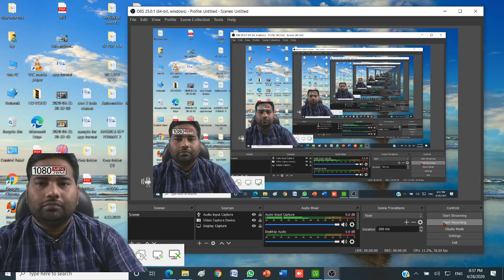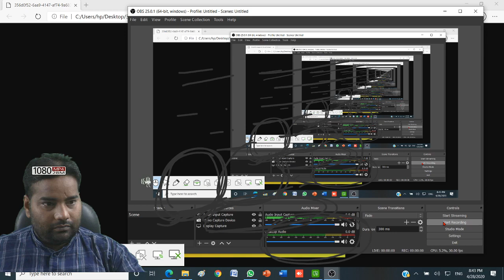UPRVUNL TEST SERIES ELECTRICIAN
UPRVUNL TG 2 के syllabus के अनुसार प्रश्न सेट किया गया है
Hey! Checkout this amazing course *UPRVUNL ELECTRICIAN TEST SERIES*.